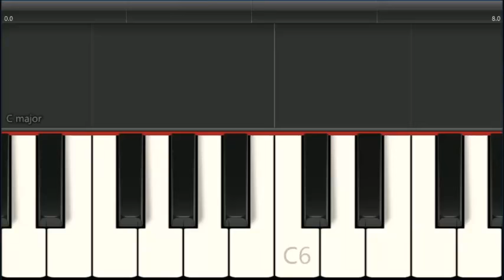【超かんたんピアノ】【ソとファだけ！】マクドナルド・ポテトの音【人気】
かんたんオモシロピアノ　効果音シリーズ
「マックフライポテトが揚がった時の音」

フライヤーアラートというそうですが、マクドナルドに行くと聞こえてきますね！
うーん、ポテト食べたくなってきた～‼　笑
ピアノはものまねの天才！
たった２つのキーで弾けちゃいます♪

ソファソ、ソファソ、ソファソ、ソファソ、ソファソ、。。。
と永遠に続きます。
ピアノの鍵盤で使うキーは二つだけ！
誰でも弾けるほど、簡単なのでぜひやってみてください！
学校やパーティーなどで一発芸としてやっても面白いと思います。演劇、お話会、読み聞かせの効果音としても使えるかも？

こちらの動画をクリエイティブ・コモンズ化しました。
ご利用、拡散お待ちしております！
強制ではありませんが、当チャンネルから引用と明記していただけましたら
大変ありがたいです。

愛知県出身。
ジャンルにとらわれない活動を目指す。

"Comin"（piano)

Her father is a conductor/composer,her mother is a piano teacher ,and her brother is a computer music creator.Graduated Tokyo National University of fine arts and music.

She has played in theater plays,talk concerts,colabollations with artists and dancers,and other various stages of music.

                                                                            Comin